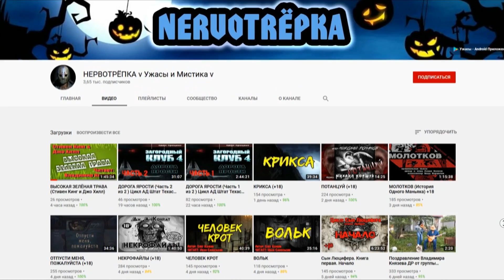История На Ночь | ДВЕРЬ ИЗ ТЕМНОГО ДЕРЕВА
При поддержке клуба N.C. & Co и сайта Мракопедия

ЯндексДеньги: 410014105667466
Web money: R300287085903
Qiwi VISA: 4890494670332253